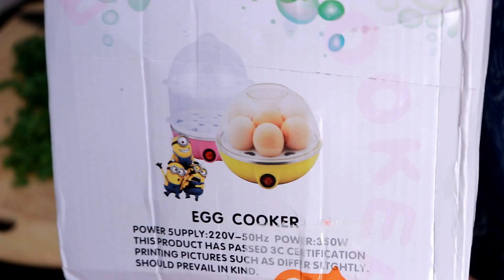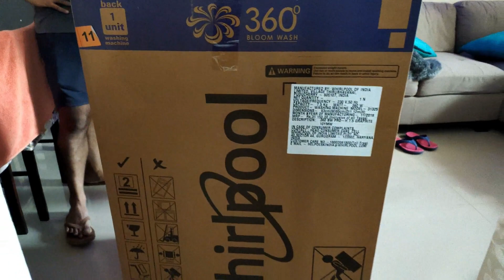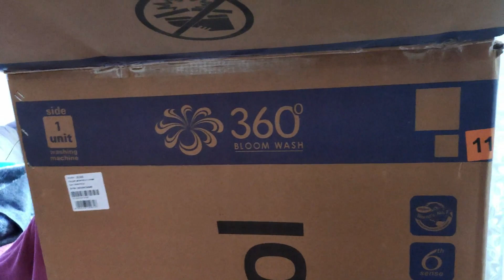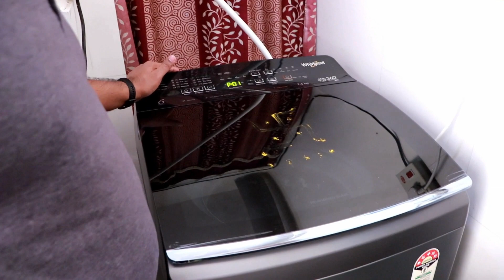INDIAN MORNING BREAKFAST ROUTINE | Aloo Methi Paratha | आलू मेथी पराठा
INDIAN MORNING BREAKFAST ROUTINE | Aloo Methi Paratha | आलू मेथी पराठा  | hindi vlog | indian vlogger | daily vlogs | indian youtuber neelam vlogs

PRODUCTS USED

My Gadgets